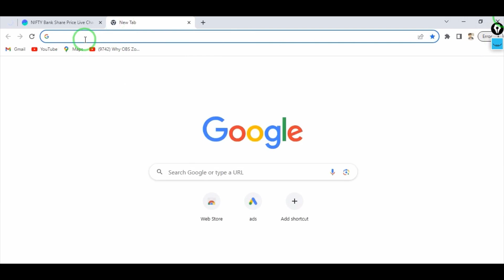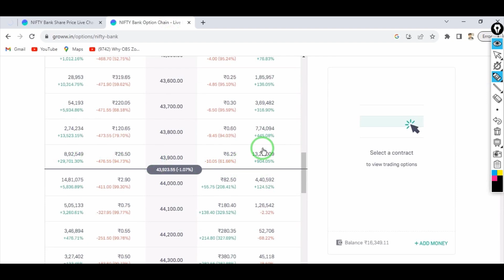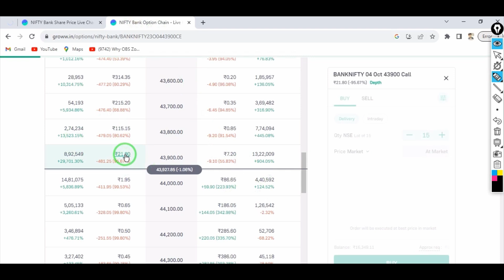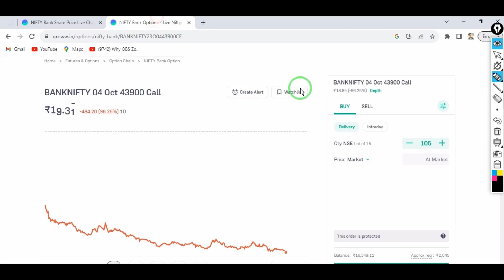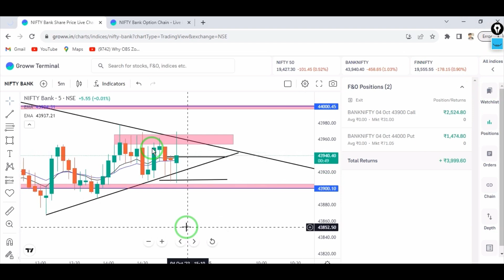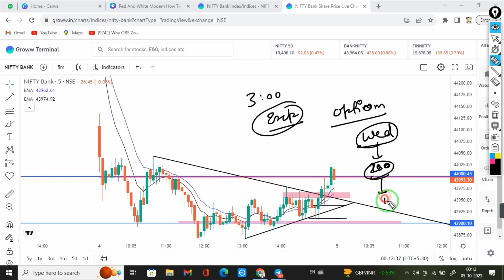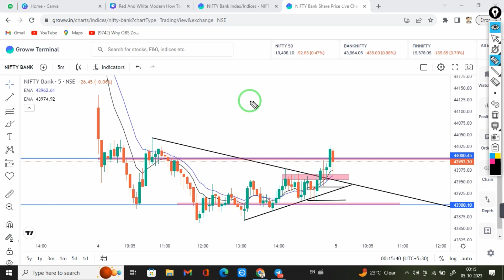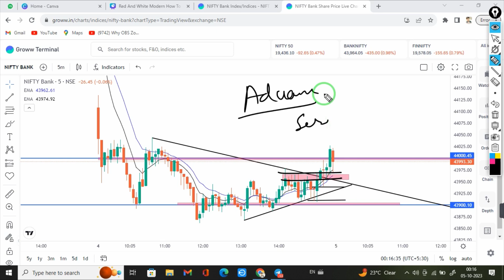DAY 2 || Banknifty 3pm strategy & live training || trading with prashant chaudhary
In this video, we'll discuss the Banknifty 3pm strategy with live trading from Prashant Chaudhary.

On DAY 2 of the Banknifty, we saw some strong buying in the mid-cap and small-cap indices. Today, we'll be using the 3pm strategy to trade these indexes. This strategy involves buying the index when it's down and selling when it's up.

Join us today as we learn how to trade the Banknifty 3pm strategy with Prashant Chaudhary

                                      Or
PDF : 99/- PAY     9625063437 Googlepay/phonepay/paytm  or send me screenshot on WhatsApp same no.

GROW LINK ;- Join me on Groww to invest in Stocks and Direct Mutual Funds.

How To Start Trading? | Beginners Trading Guide || by Prashant chaudhary

1 of 3